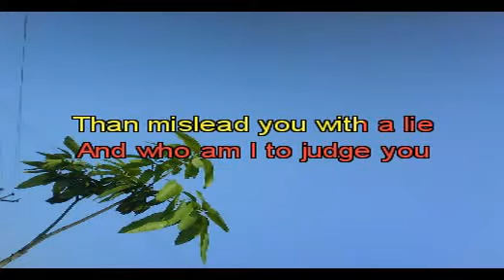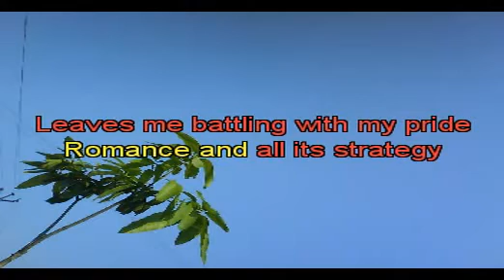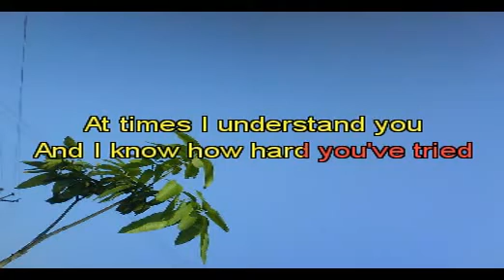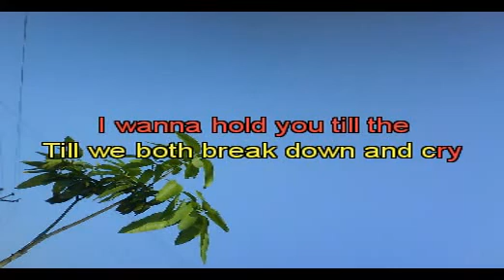Sometimes when we touch KARAOKE.mp4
ghang para sa yo...miz u so much and love u todo2 ingats...